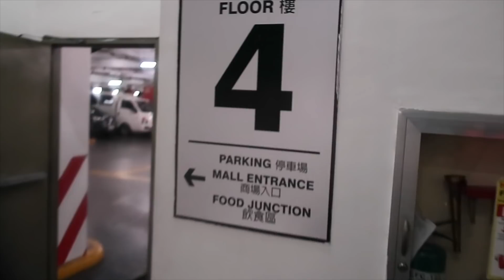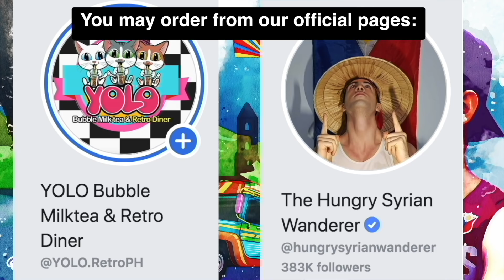How is Shopping in Divisoria During Pandemic? Buying CHEAP, Manila UPDATE June 2020 🇵🇭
🇵🇭 Shopping in Divisoria, how it looks like after 3 months?

1st branch: YOLO Bubble Milktea & Retro Diner located in Naga Road Pulang Lupa 1 Las Pinas.

2nd branch under construction located at:
San Antonio Valley Talon Uno, Las Pinas. Located in between Ministop and PMMS. Very near the Alabang-Zapote main road

I just want to use this platform to help those who are in need and to send awareness. If I can do it, you can too. Spread Kindness and Positivity ❤️

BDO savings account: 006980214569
Account name: Basel Manadil